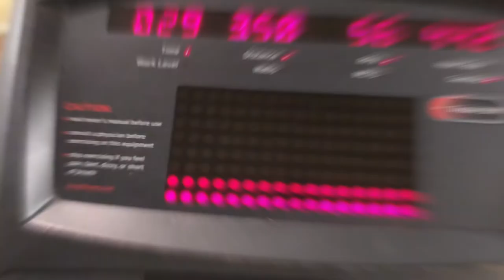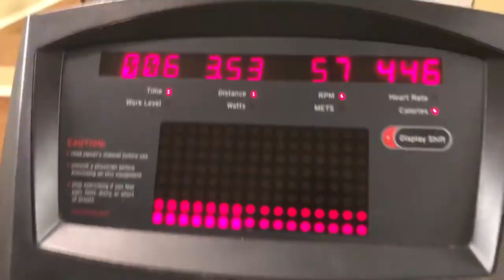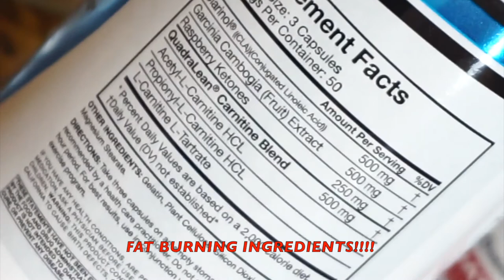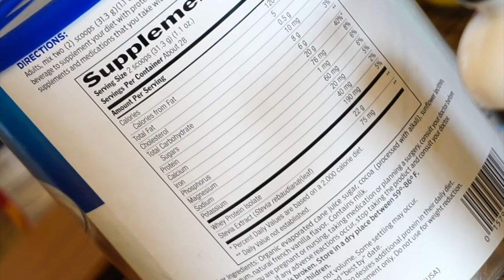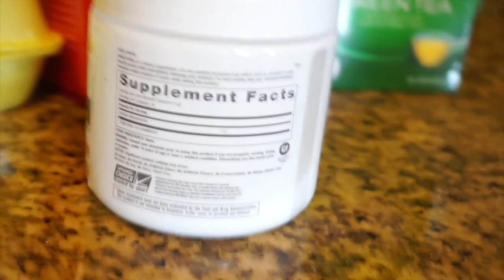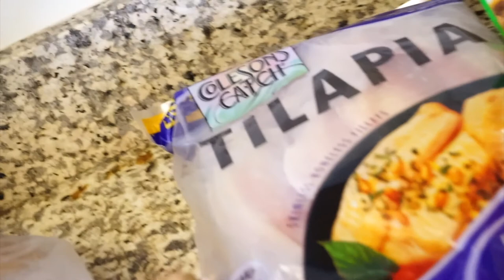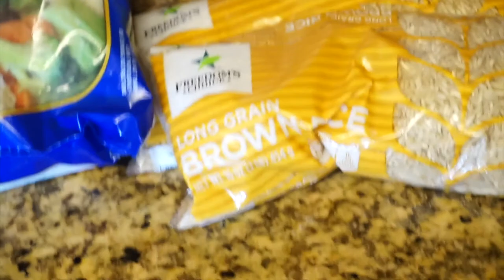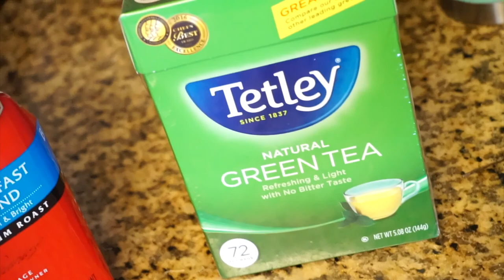8 WEEK OUTS FULL DAY of EATING - SHREDDING DIET | BEST Supplements for FAT LOSS | Contest Prep Ep.6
What's Good Youtube!!!? In this video I show you guys how I eat on a low carb day, as well as the supplements I'm currently taking.  I hope you guys learn a little bit from this video and can incorporate some of these methods in your diet or lifestyle.